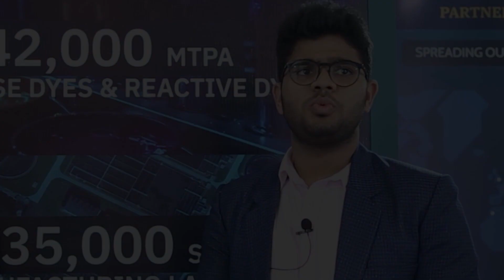Feedback from Saumya Bansal | Spectrum Dyes & Chemicals | 42nd DyeChem Expo 2023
Saumya Bansal, VP- Business Development, Spectrum Dyes & Chemicals Pvt., Ltd had a video conversation with Textile Focus during the 42nd DyeChem Expo 2023.

Spectrum is one of the largest producers of dispersed dyes in India. Having started its operation in the year 1991, Spectrum’s wide inventory of over 150 dyes, places it among one of the very few manufacturers catering to almost all commercially available Disperse Dyes. M/s. Spectrum Dyes & Chemicals is backed by a strong R&D, ECO Laboratory and backward integration, thereby making it open to new challenges.